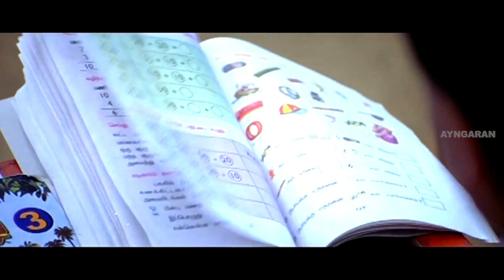இதுக்கெல்லாம் யார் காரணம் தெரியுமா? | Varalaru Full Movie | Ajith Kumar | Asin | Kanika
Ayngaran Watch Varalaru Full Movie Scenes featuring Ajith Kumar, Asin, Kanika in the lead roles. Varalaru, is a 2006 Indian Tamil action-drama film written and directed by K. S. Ravikumar, and produced by S. S. Chakravarthy under the banner NIC Arts. The film stars Ajith Kumar in a triple role as a father and his two sons. alongside Ramesh Khanna, Suman Setty, Sujatha and M. S. Baskar play supporting roles. The film's soundtrack and background score was composed by A. R. Rahman

Movie Credits:
Directed by K. S. Ravikumar
Written by K. S. Ravikumar
Screenplay by K. S. Ravikumar
Story by R. K. Celluloids Unit
Produced by S. S. Chakravarthy
Starring Ajith Kumar, Asin, Kanika
Cinematography P.C. Sreeram, Priyan, Arthur A. Wilson, S. Murthy, K. Prasad